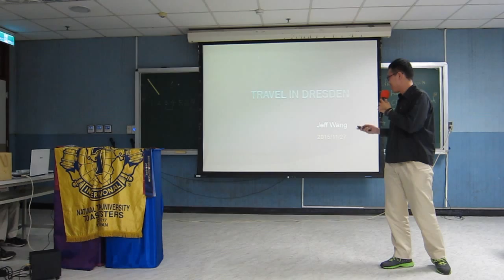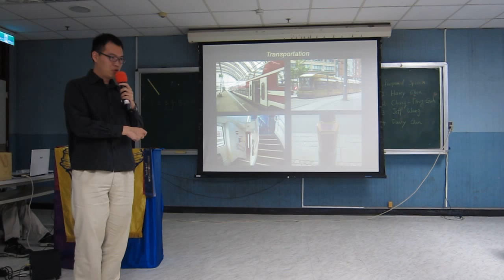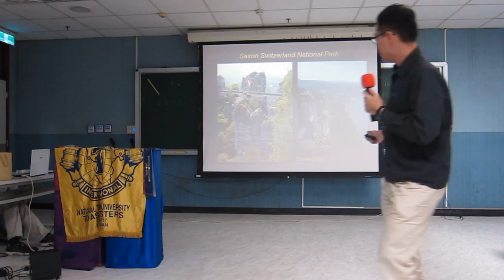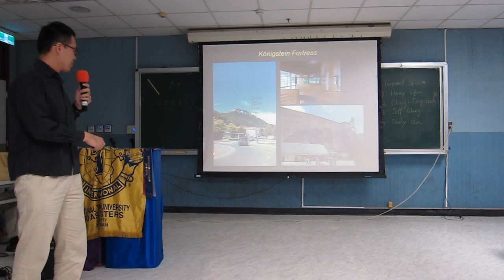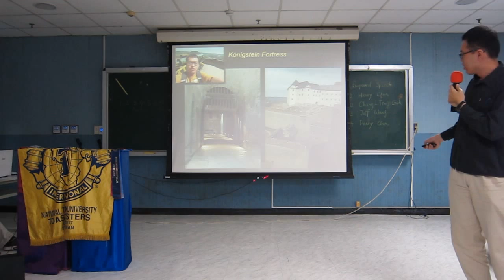20151127 In House Contest Jeff Wang: Travel in Dresden